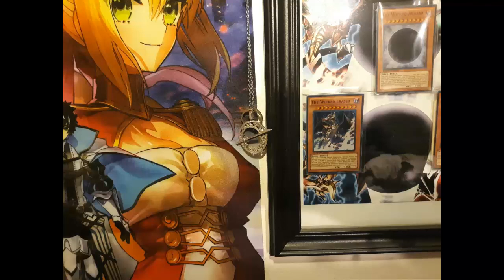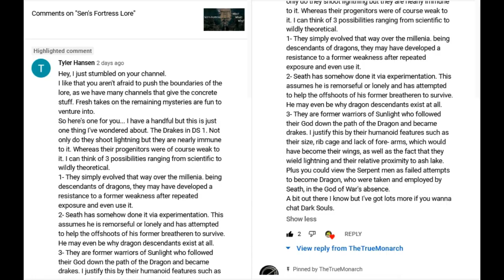Debunked Lore Discussion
Not much to this series has been definitively debunked (or for that matter, proven), because it isn't very often that the devs state outright facts, and the games rarely give us anything other than conjecture and implications. In fact, much of this game's lore comes down to "We don't know, we can't know, and it almost doesn't matter". The convolution of time is ill-defined, where it began, where it might end, what can happen because of it outside of phantoms and eventually, a ton of different points in time being mashed together, just about anything could be possible, potentially.